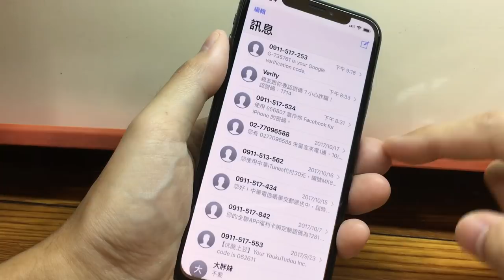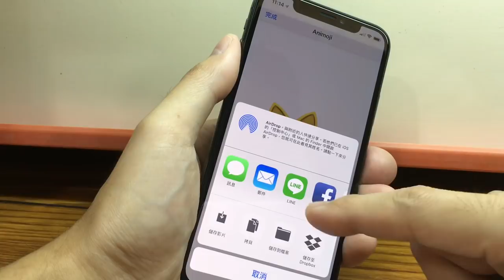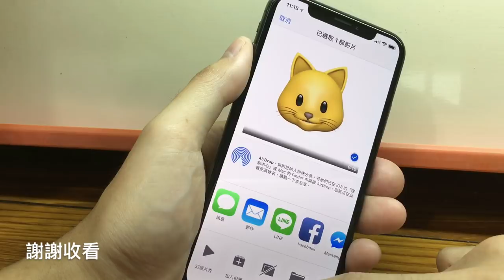iPhone 如何錄製和分享 Animoji 動態表情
How to record and share Animoji on iPhone

你知道你的 iPhone 有一個酷酷的功能嗎？Animojis！
你可以用你的臉來操控他們！那麼你知道你可以將你的 Animoji 錄製成影片，並且與朋友分享嗎？
是的！讓我們來看看如何實現。